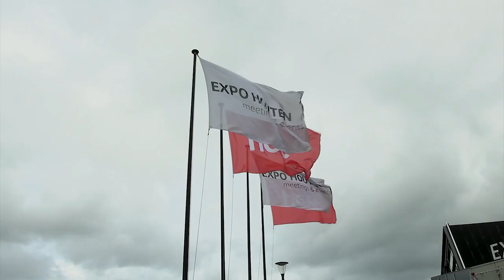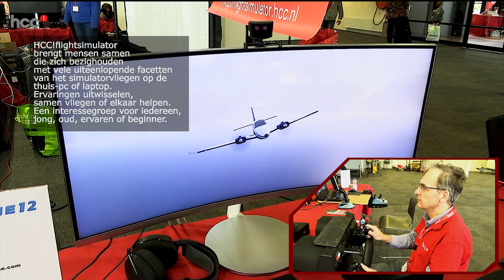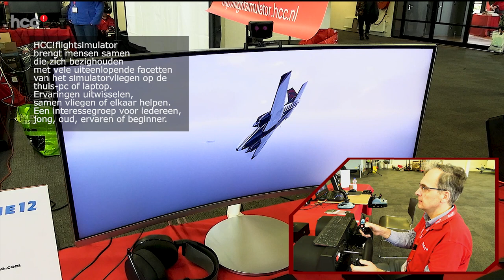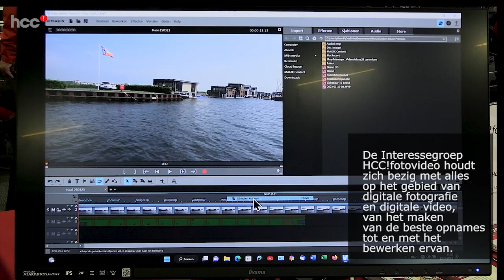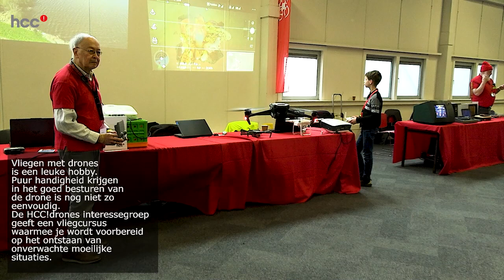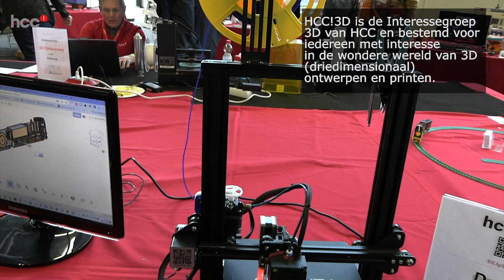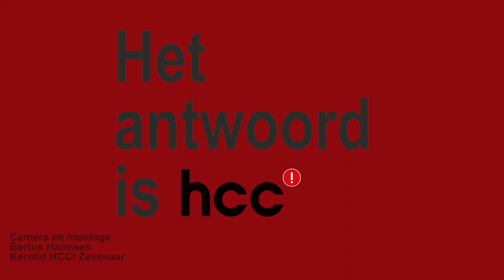HCC!kennisdag 25 maart 2023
Op zaterdag 25 maart 2023 werd in Expo Houten weer een HCC!kennisdag gehouden. Veel Interessegroepen stonden weer klaar om bezoekers te informeren en te amuseren. Het werd voor jong en oud een interactieve en leerzame dag.